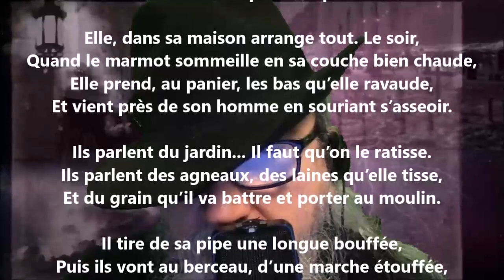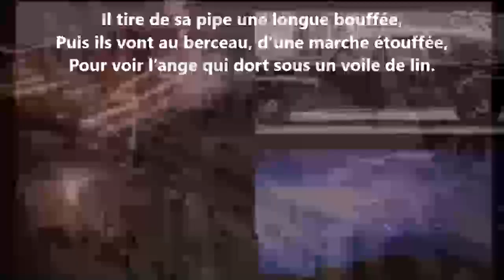Jeunes époux - Pamphile Le May lu par Yvon Jean